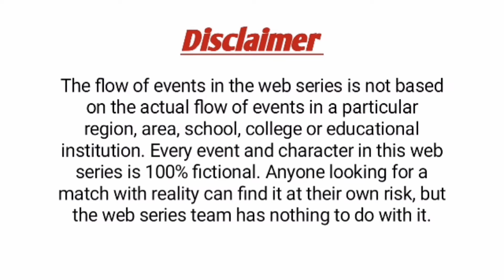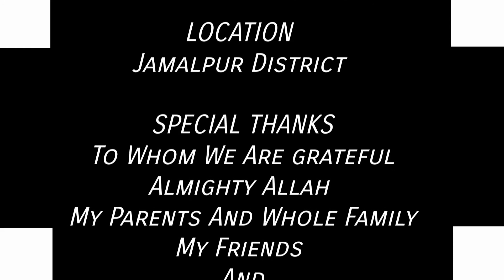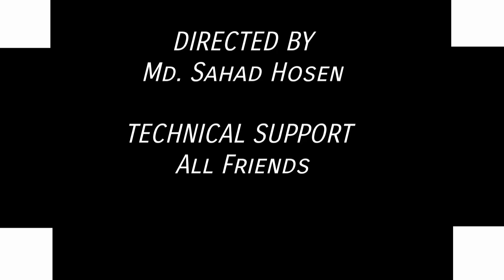The Bitch Boys | Episode- 7 | Web Series | Sahad | Tushar | Mahim | Md. Sahad Hosen Drama Serial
The Bitch Boys

Episode- 7

Director
Md. Sahad Hosen

Cinematography & Concept
Jahid Ahmed Tushar

Follow Md.

Follow Md. Sahad Hosen On Facebook Profile

Join Md. Sahad Hosen On Facebook Group

Follow Md. Sahad Hosen On Instagram